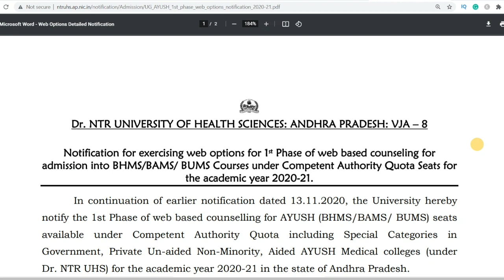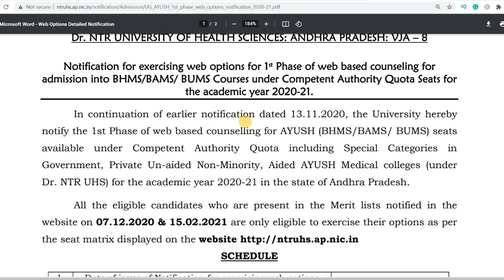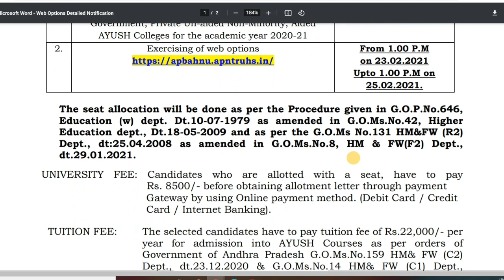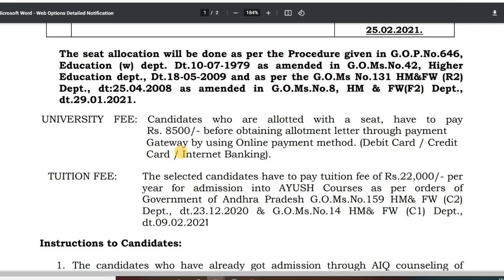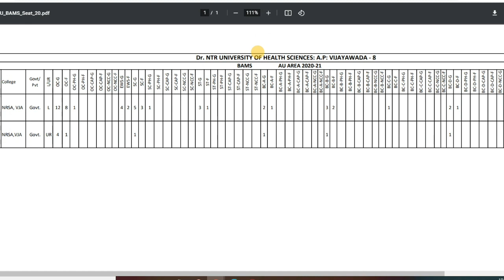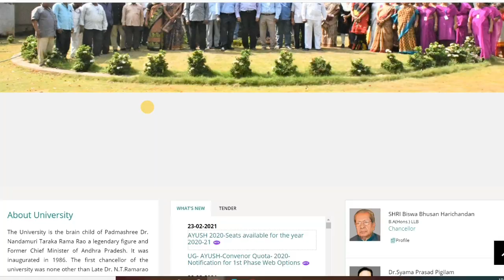AP UG AYUSH Web Options 2020 | BAMS BHMS BUMS 1st Phase Web Options | Fee Structure | Seat Matrix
AP UG AYUSH_Web_Options 2020 | BAMS BHMS BUMS 1st Phase Web Options 2020| Fee Structure | Seat Matrix 2020-21